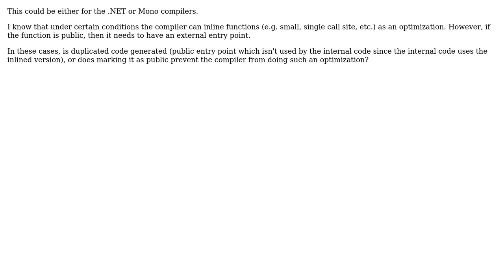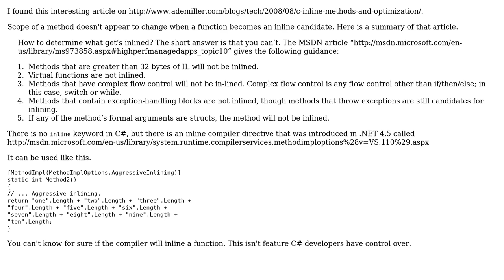Does setting a function public affect the C# compiler's ability to inline the function as an...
Software Engineering: Does setting a function public affect the C# compiler's ability to inline the function as an optimization?

With thanks & praise to God, and with thanks to the many people who have made this project possible! | Content (except music & images) licensed under CC BY-SA | Music | Images & others | With thanks to user Reactgular user Neal Tibrewala and the Stack Exchange Network Trademarks are property of their respective owners. You are responsible for your own actions.